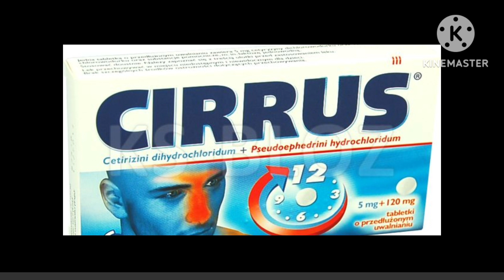Logos In Normal